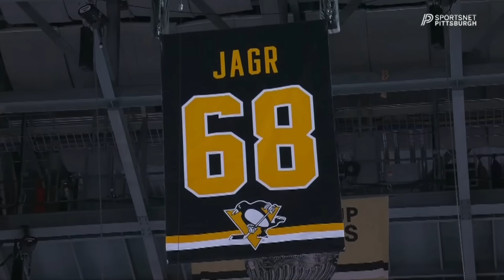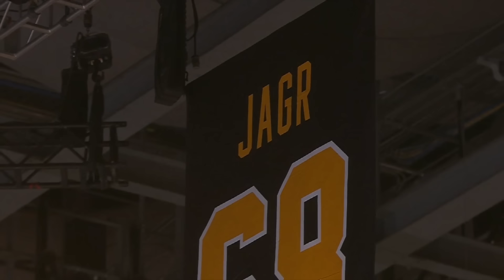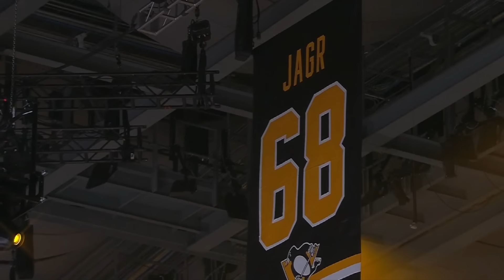This was pretty incredible to watch...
Jaromir Jagr, on the Mount Rushmore of Penguins players finally got what he had coming today as the Pittsburgh Penguins honored Jaromir Jagr and retired his number 68 to the rafters of PPG Paints Arena. We got several incredible moments over the last couple of days. Kris Letang talking with Jagr about his number 68 and 58, Jagr participating in practice, the official ceremony today prior to the Kings game, Jagr surprising fans and participating in the pregame warmups alongside Sidney Crosby and the Penguins who all wore his number and also rocked mullet wigs. We also got a hilarious moment where Jagr acknowledged his girlfriend didn't even know about his days with Pittsburgh because of how young she is as well as Jagr dropping and F bomb during the broadcast. I cover it all and more in todays NHL hockey video!